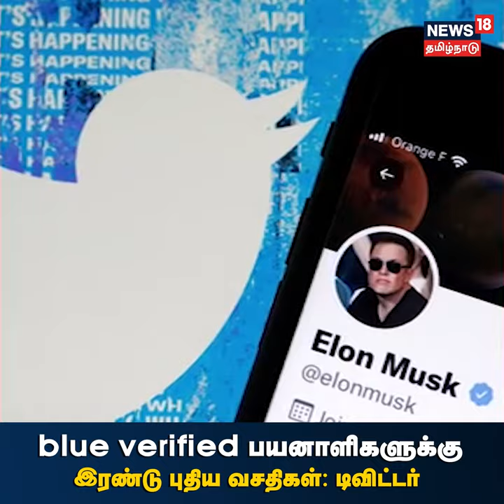BlueTick பயனாளர்களுக்கு இரண்டு புதிய வசதிகள் - அப்டேட் கொடுத்த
ப்ளூ டிக் பயனாளர்களுக்கு இரண்டு புதிய வசதிகள் - அப்டேட் கொடுத்த எலோன்மஸ்க்

News18TamilNadu | Viral News | Twitter Update | Elon Musk | Tamil News